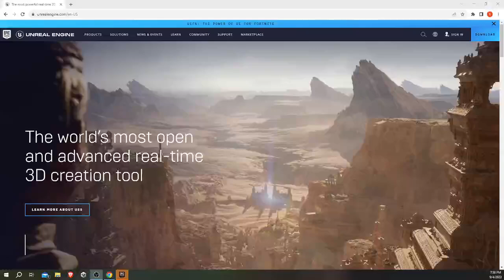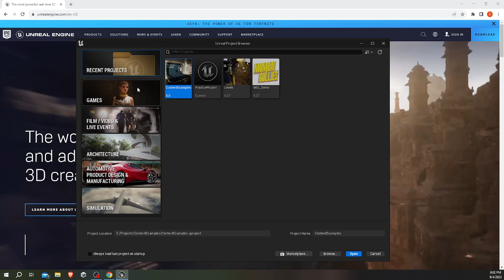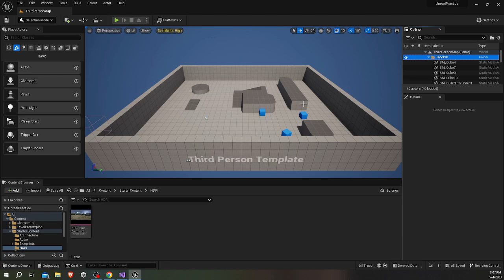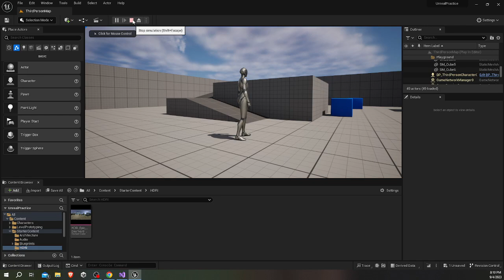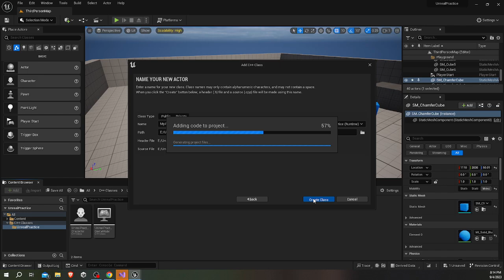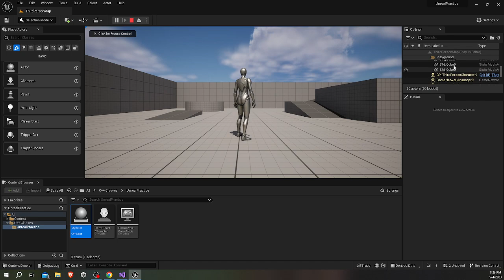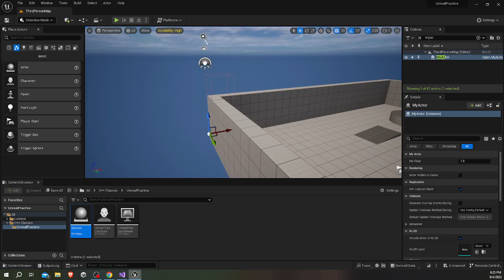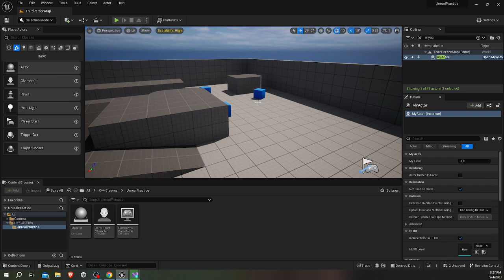Unreal Engine 5 Hindi Introduction to The Engine And C++